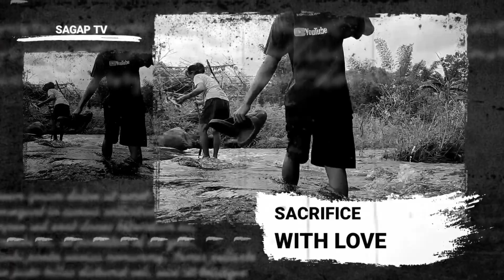SUCCESSFUL BA KAMI SA MISYON NAMIN??